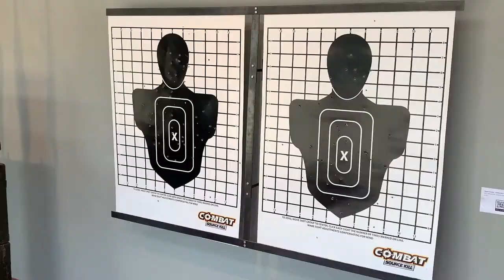Five-Minute Tours: Bernardo Vallarino and Dan Havel at Redbud Gallery, Houston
"Dan Havel: Excuse My Scribbling, Please" and "Bernardo Vallarino: ENTO•HOMO•LOGY" at Redbud Gallery, Houston. Dates: September 4 - October 26, 2021.